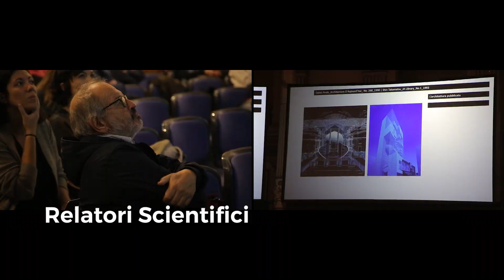Ripensare gli Spazi: Nuove Tendenze per L’ Hospitality, il Retail e gli Uffici-Roma 20 Novembre2023S